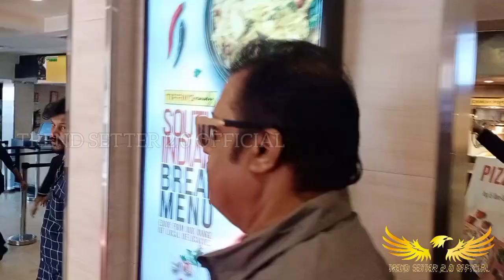അറസ്റ്റ് ചെയ്ത് എന്ത് ചെയ്യുമെന്ന് കാണാം / ഗരുഡൻ തീയേറ്ററിൽ / Suresh Gopi Surprise Visit At Theatre